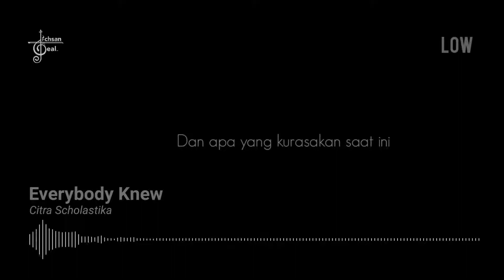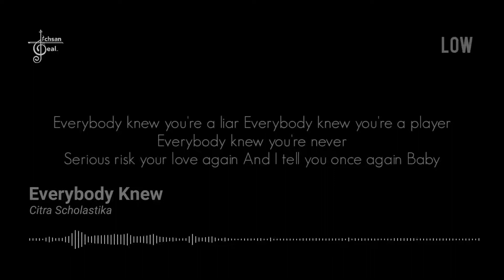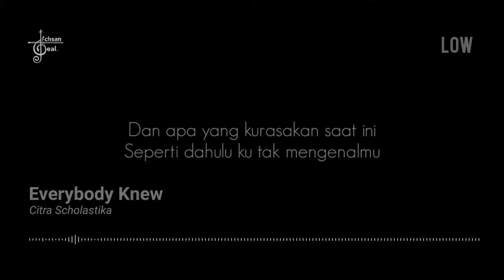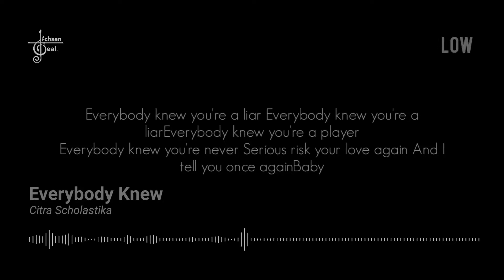KARAOKE EVERYBODY KNEW - CITRA SCHOLASTIKA (LOW KEY)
PENGEN KUALITAS YANG LEBIH BAGUS ATAU MAU REQUEST DENGAN ARRANSEMEN YANG BERBEDA BISA HUB KE 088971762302

Arr : Ichsan deal azhar
Rec : Deal studio
Mix/master : Ichsan deal azhar